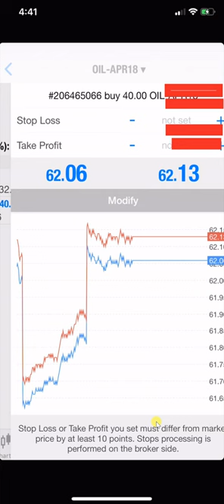20 2 18 OPEN POSITION BUY XAUUSD + BUY USOIL PROFIT 1500USD NEAR